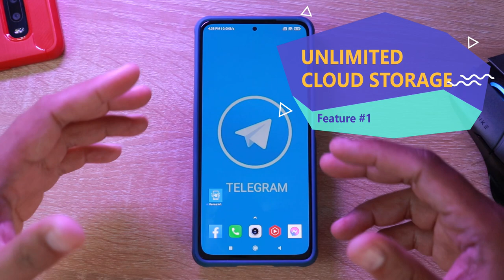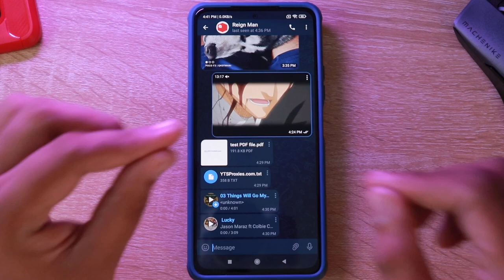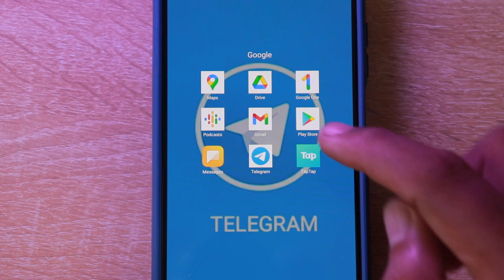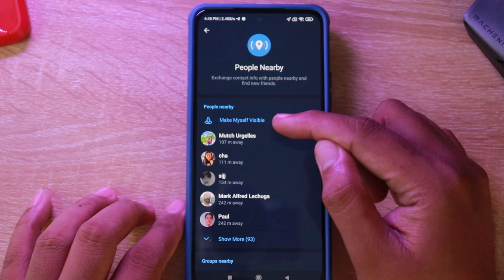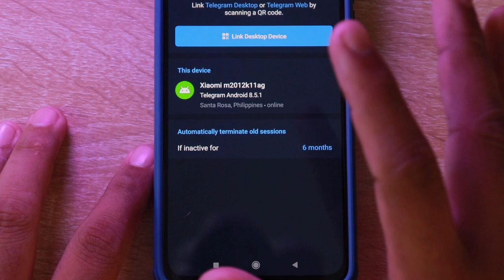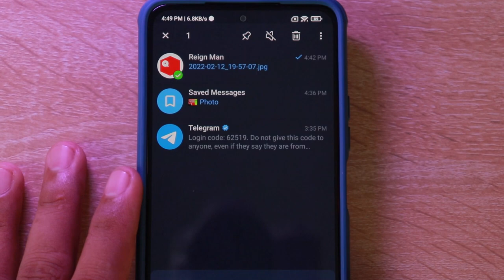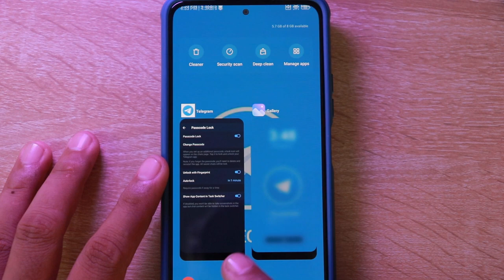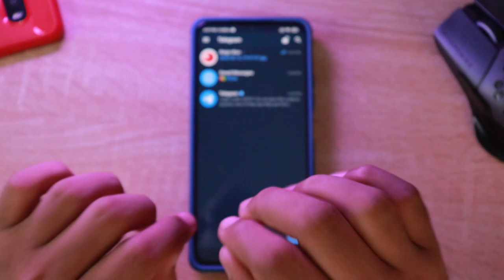Unli Storage, Secured Chat, Ultimate Messaging App - Telegram Best Features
Alam mo na ba ang lahat ng Telegram best features and tips? Ito na siguro ang reason para gumamit ka ng Telegram ngayong Valentines Day.

00:00 Intro
00:34 UNLIMITED CLOUD STORAGE
- supports videos up to 2GB each
- supports all files from documents to audio

02:57 SEND FILES WITHOUT COMPRESSION
- be able to send pictures and videos on their original quality

04:29 PEOPLE NEARBY
- Find a friend or a date near you using this feature
- you may choose to be visible and findable or not but still use this feature
- They can contact you but they won't be able to know your SIM number. Just your account

05:54 CAN BE USED USING MULTIPLE DEVICES
- Unlike WhatsApp, Telegram can be logged in in different devices just like Messenger

07:36 ARCHIVED MESSAGES
- this is where you put friends or chatmates that you want to ignore but not blocked
- this works best if you mute them and then move them to Archived messages

09:03 PASSCODE LOCK
- this will prevent anyone from accessing your chats without your passcode.
- better than Messenger